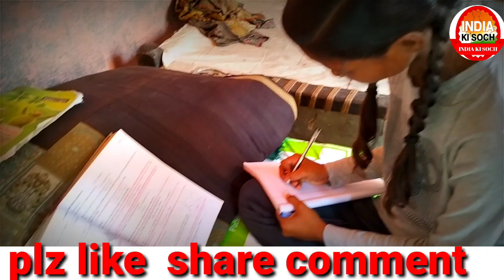किसान कि बेटी ने यूपी बोर्ड परीक्षा में सफलता प्राप्त ( I A S ) क्यों बनना चाहती हैं प्रिया वर्मा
। किसान कि बेटी ने यूपी बोर्ड परीक्षा में सफलता प्राप्त  ( I A S ) क्यों बनना चाहती हैं  प्रिया वर्मा ki soch। इंडिया कि सोच।